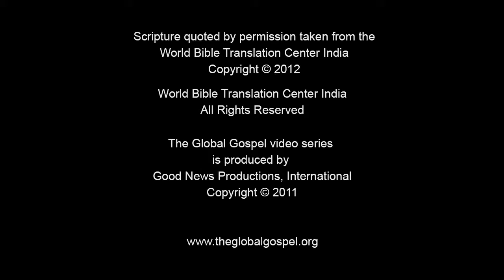66 - Prophecies of Jesus' Death and Resurrection (Gujarati) 88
Jesus talks about His own death, but His disciples do not understand.